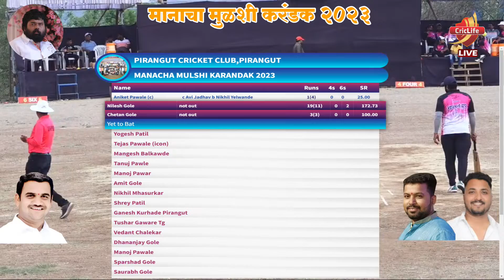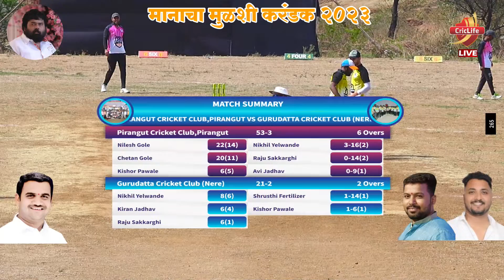Pirangut Cricket Club Pirangut VS Gurudatta Cricket Club Nere